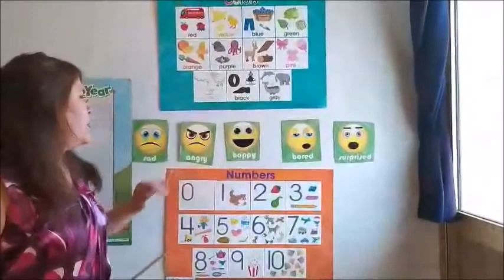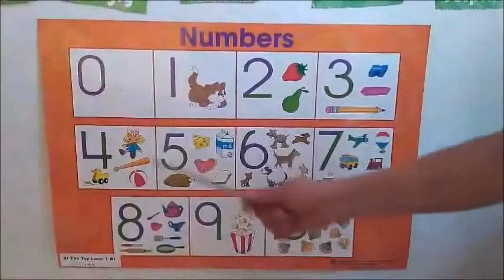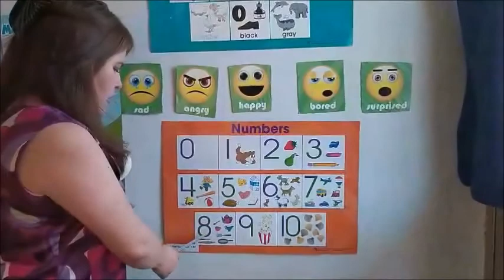CLASE DE INGLÉS 2° DE KÍNDER - MIERCOLES 26 DE AGOSTO DEL 2020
CLASE DE INGLÉS 2° DE KÍNDER: Numbers 5-10.